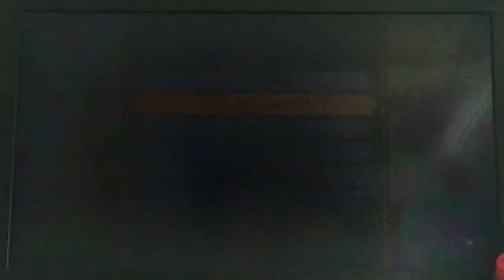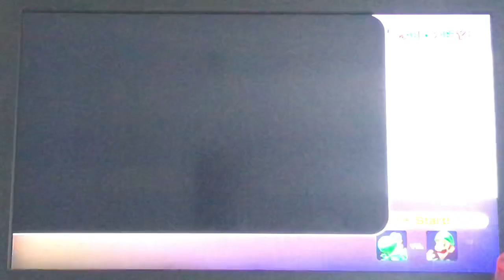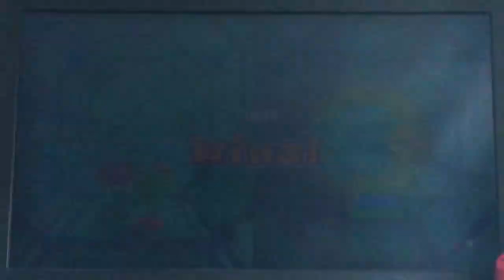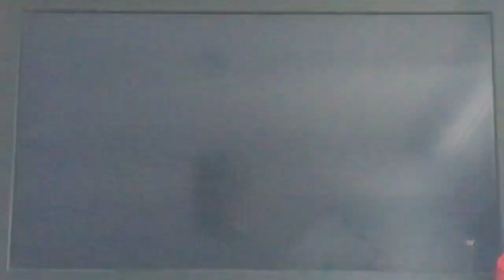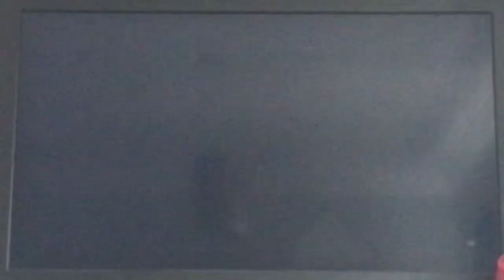Mario Party superstars Gameplay 36